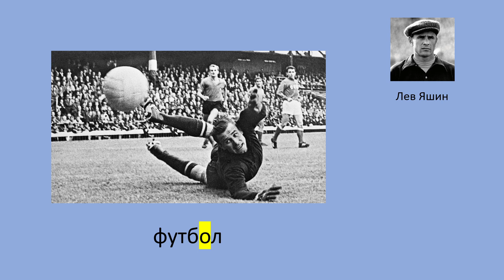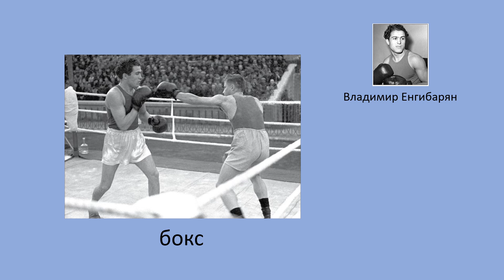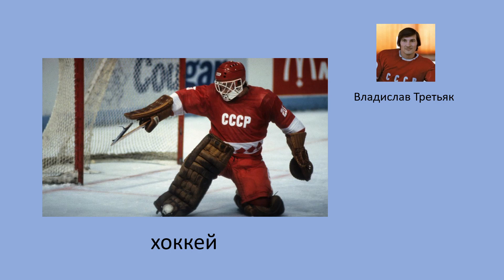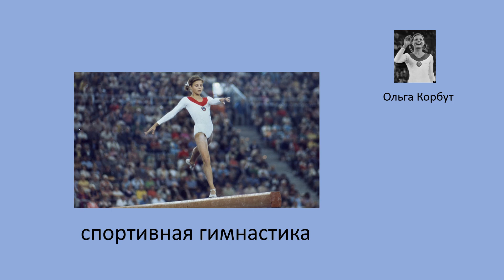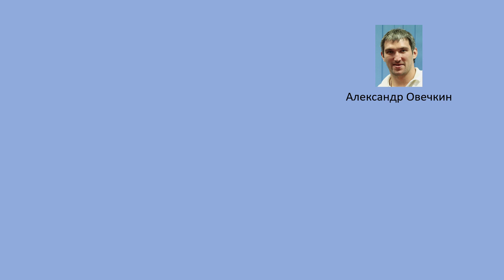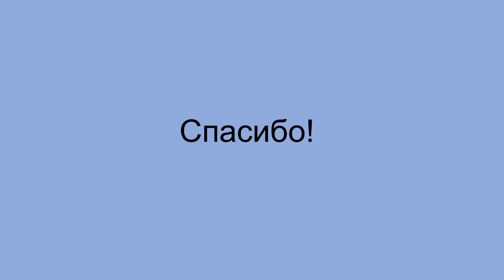Russian language: Famous athletes